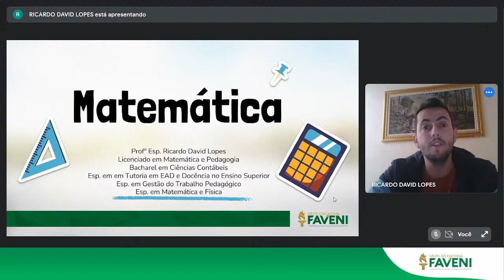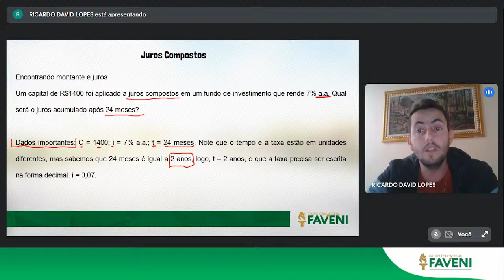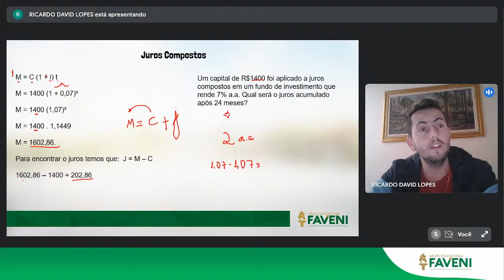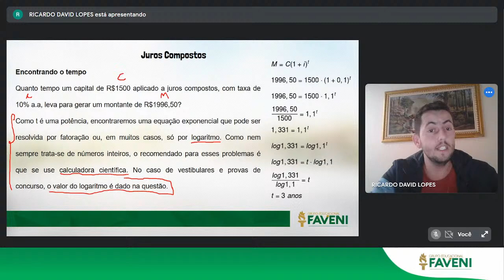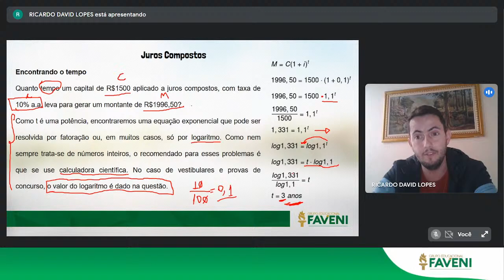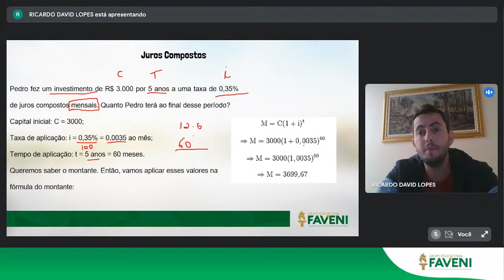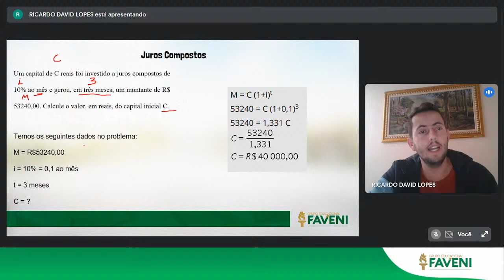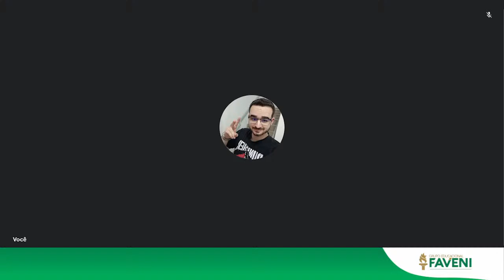UNIFAVENI: Matemática Professor Ricardo